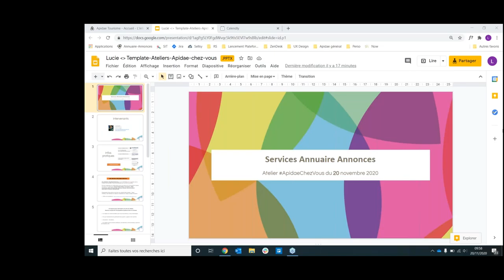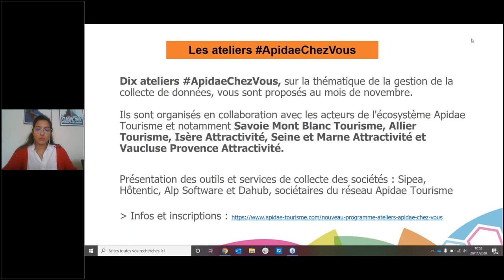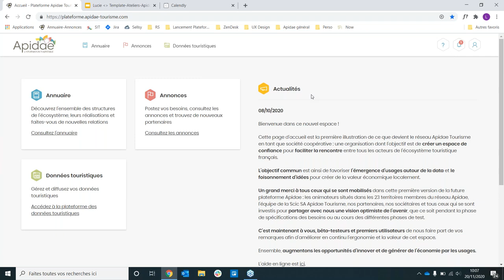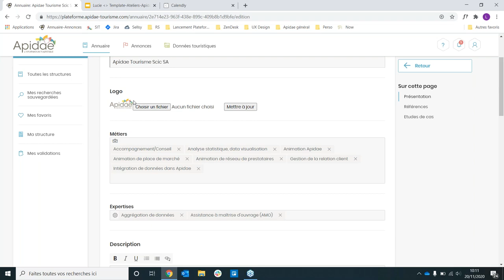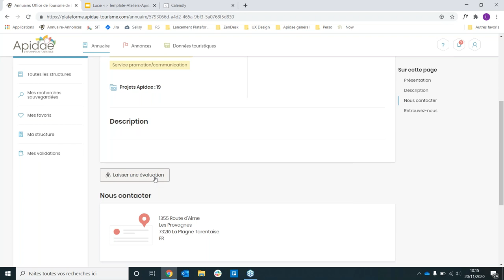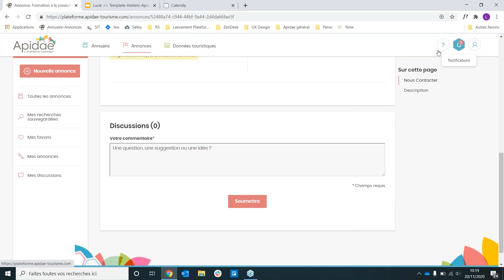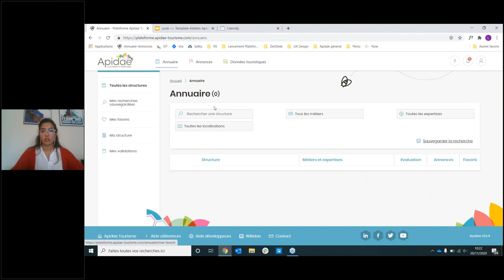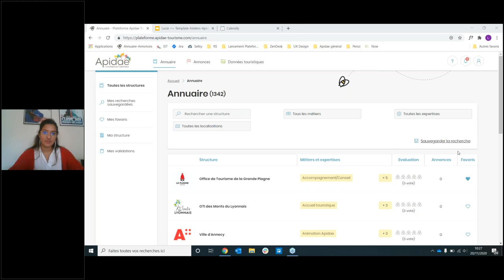Atelier ApidaeChezVous : Les nouveaux services Annuaire et Annonces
Présentation des nouveaux Services Apidae Annuaire/annonces : prendre en main les nouvelles interfaces, publier des annonces, trouver des partenaires, susciter le dialogue !

Replay du 20 novembre 2020